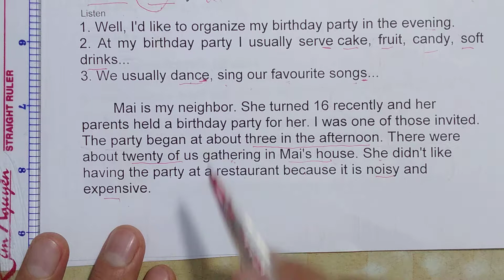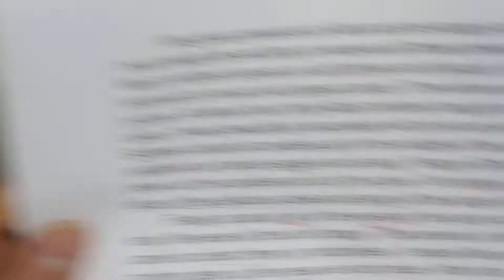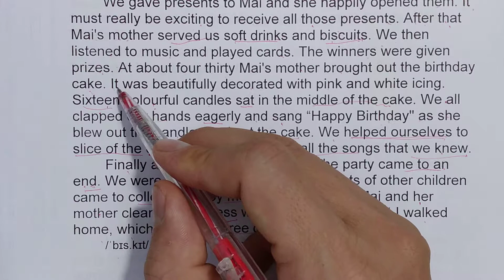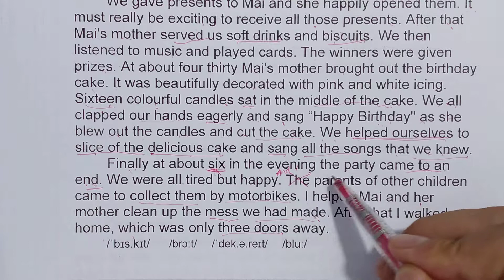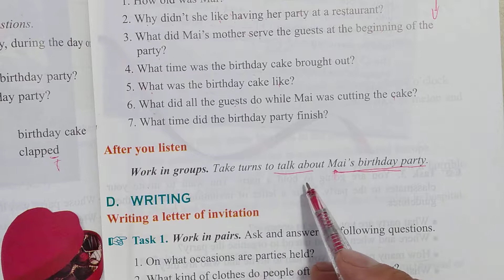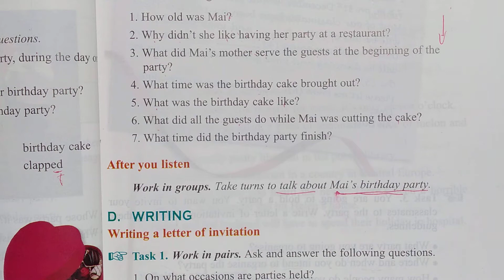Tiếng Anh lớp 11 (Học SGK) - Unit 3 - Llistening - After you listen